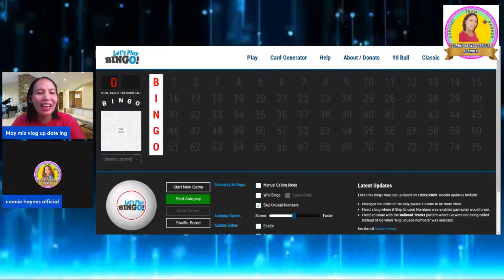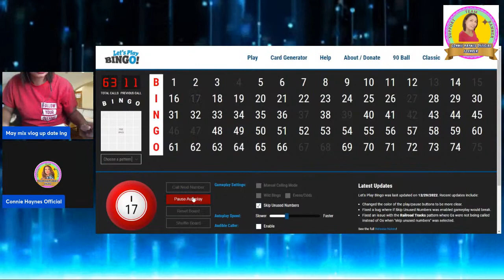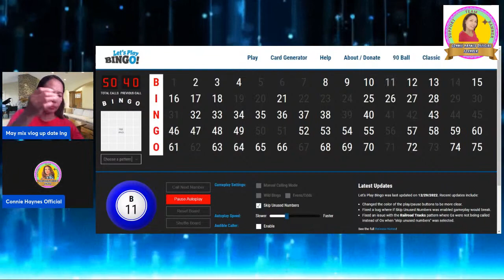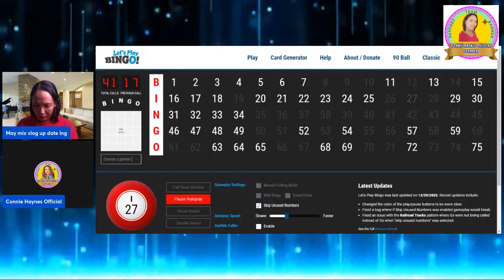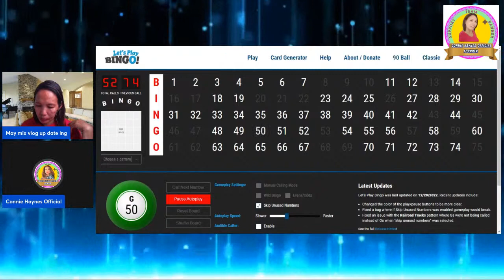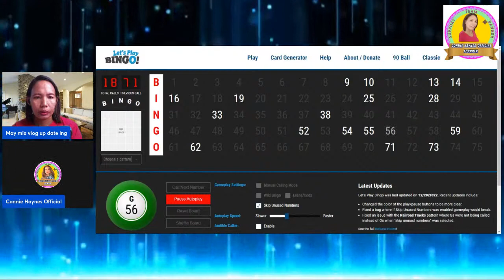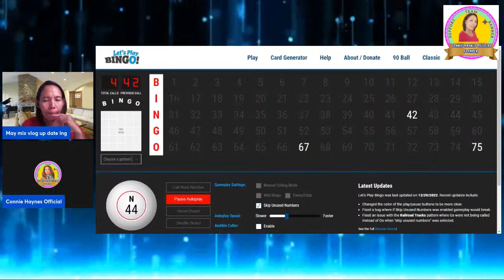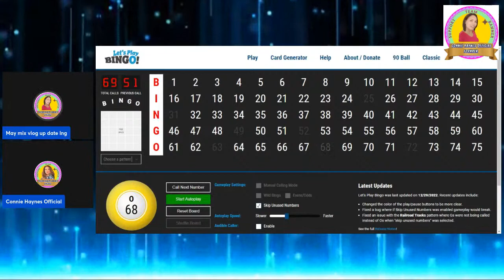LETS PLAY BINGO SPONSOR CONNIE HAYNES OFFICIAL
libangan sa linngo